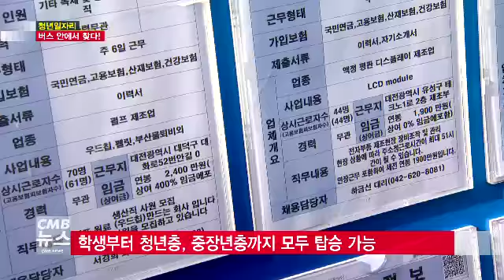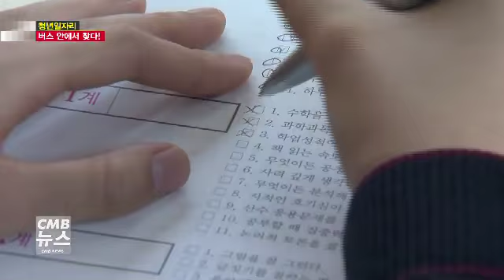[리포트] 청년 일자리, 버스 안에서 찾다!